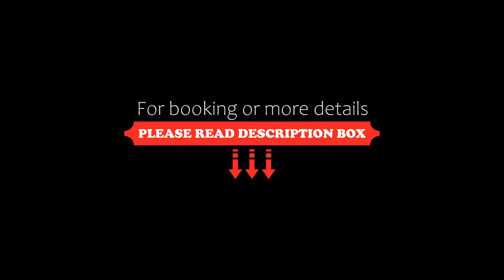Hotel Torino, Arma di Taggia, Italy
About Property:
Situated in Arma di Taggia, Hotel Torino offers beachfront accommodation 300 m from Vitoria beach and features various facilities, such as a restaurant, a bar and a garden. Featuring a terrace, the 3-star hotel has air-conditioned rooms with free WiFi. Every room includes a balcony with garden views.
At the hotel, rooms include a wardrobe, a TV and a private bathroom.
Hotel Torino offers a continental or buffet b...
Property Type: Hotel
Address: Via C. Queirolo 45, 18011 Arma di Taggia, Italy
Searching For
1. Hotel Torino - Arma di Taggia - Italy
2. Hotel Torino - Arma di Taggia - Italy Address
3. Hotel Torino - Arma di Taggia - Italy Rooms
4. Hotel Torino - Arma di Taggia - Italy Amenities
5. Hotel Torino - Arma di Taggia - Italy Offers and Deals
Audio Credit:
Track Title: Blank Slate
Artist: VYEN